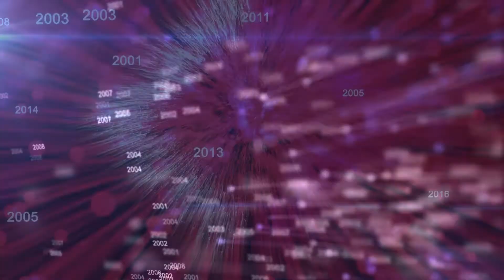02 04 2022 Jirayr & Sofia engagement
🎥видеосъемка
📷фотосъемка
💍Weddings
🎂Birthdays
khproduction Ֆոտո և վիդեո նկարահանում
Ցանկացած միջոցառումների կազմակերպում: